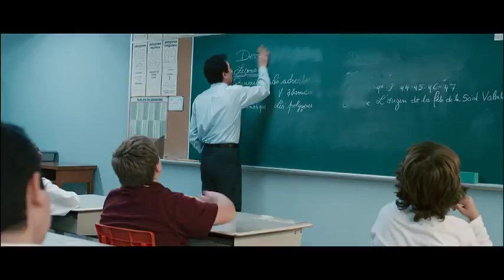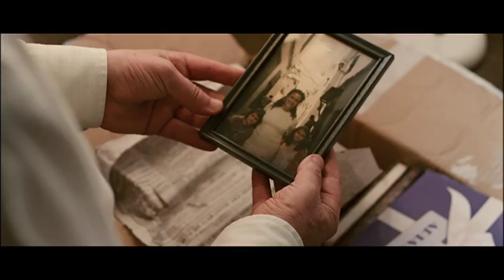Profesor Lazhar - Trailer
2011. 94 m. Comedia
Dirigida por Philippe Falardeau

Interpretada por Mohamed Fellag, Danielle Proulx, Daniel Gadouas, Sophie Nelisse, Emilien Neron, Marie-Eve Beauregard, Vicent Millard, Seddik Benslimane, Louis-David Leblanc, Gabriel Verdier

Bachir Lazhar, de 55 años y origen argelino, es contratado como sustituto de un maestro de primaria que ha muerto en trágicas circunstancias en una escuela de Montreal. El carisma y la forma muy particular de enseñar del profesor Lazhar resultarán fundamentales para sacar adelante el curso y cambiar la vida de sus jóvenes alumnos.